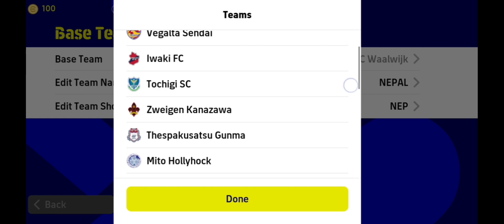E Football 424 Formation || Most Wanted Formation By E football Players.